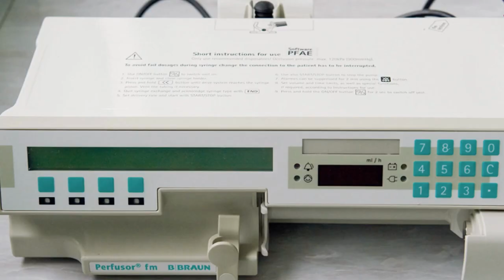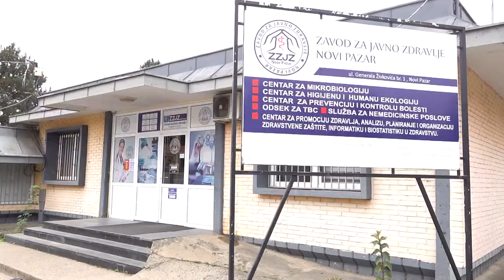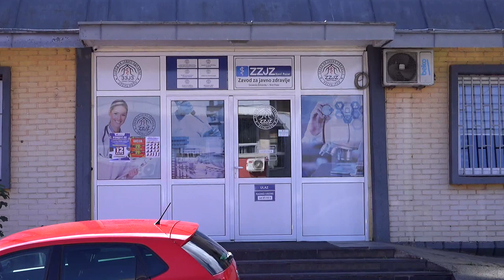Prijepoljka vratila djeci osmjeh na lice - SPECIJALNA EMISIJA